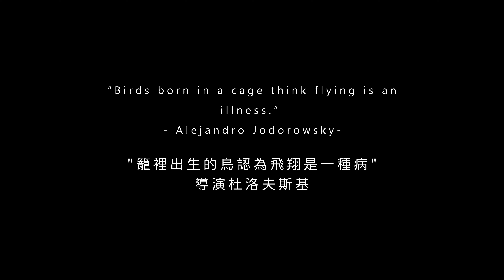“Birds born in a cage think flying is an illness.” - Alejandro Jodorowsky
Colonna sonora del film "Lezioni di piano" (The piano), The heart asks pleasure first di Michael Nyman